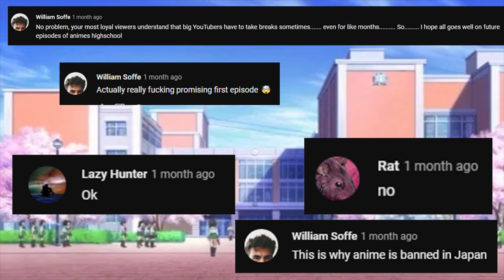Animes High School - episode 1.16 (Updae Video part 2)